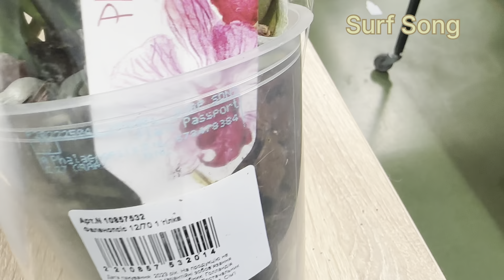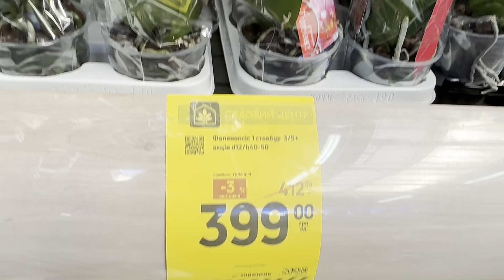💙💛ОРХОМЕДИТАЦІЯ🙌Шикарні ОРХІДЕЇ💚beautiful orchids💚Епіцентр, Григоренка, 40 kyiv друга частина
💙💛Дорогі орхолюби, запрошую до садового центру гіпермаркету Епіцентр на проспект Петра Григоренка, 40, відпочити і насолодитись свіжою поставкою фаленопсисів. Фантастичні орхідеї, якісні. Орхозадоволення 🙌
Мені цікаво, яка орхідейка вам сподобалась? Яку б вибрали собі? Пишіть!
На все добре!👋
Тримаймося!💙💛

Перша частина огляду свіжої поставки фаленопсисів за посиланням👉